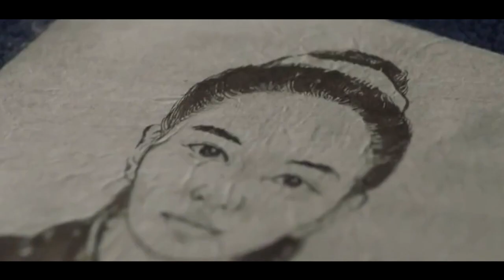Alur Cerita Drakor - RIVER WHERE THE MOON RISES (2021) - EPS 4 (7-8)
Drama korea ini bergenre kolosal yang merupakan reinterpretasi dari cerita rakyat era dinasti Goguryeo, yang mana Dinasti ini sudah lebih dulu ada dibandingkan dynast atau era Joseon.
Mengisahkan tentang perjuangan seorang putri Pyeonggang, bernama Yeom Ga Jin yang diperankan oleh Kim So Hyun, untuk menjadi pemimpin wanita pertama di Goguryeo. Dalam ambisinya untuk menjadi pemimpin Goguryeo, Yeom Ga jin pun memanfaatkan perasaan On dal, diperankan oleh Ji soo, yang merupakan pia berhati lembut dan cinta damai.

review drakor